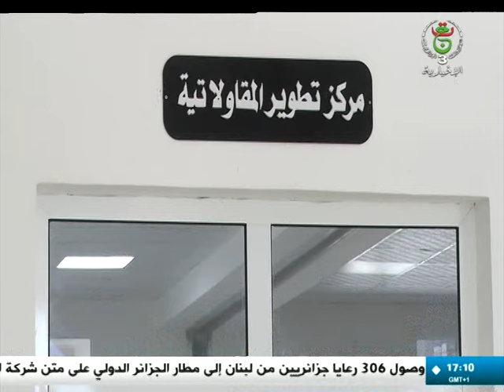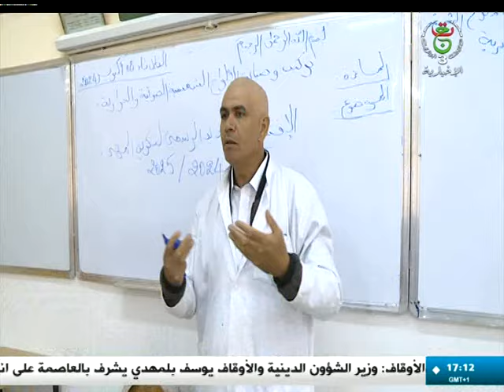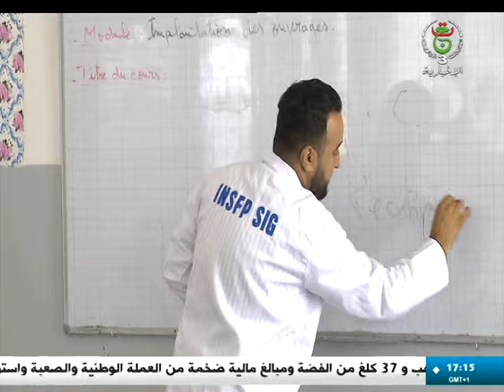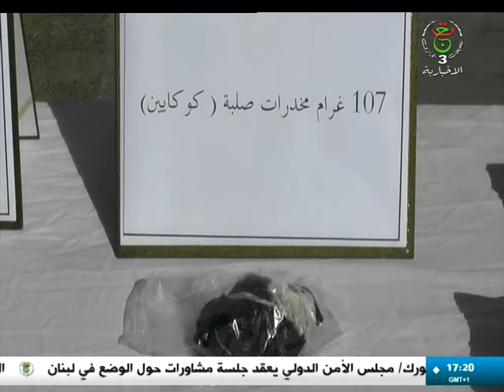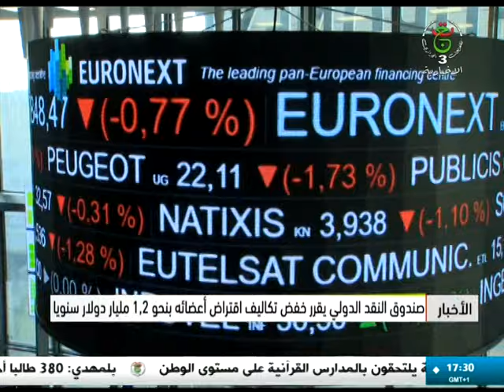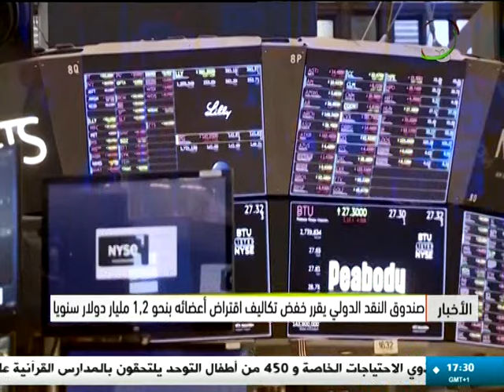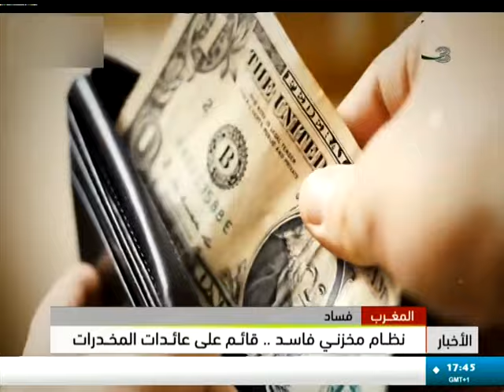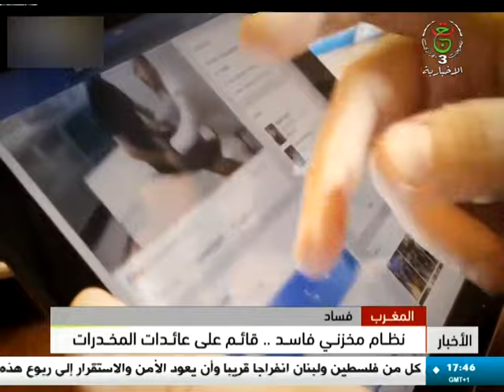نشرة أخبار 17:00 | 12-10-2024